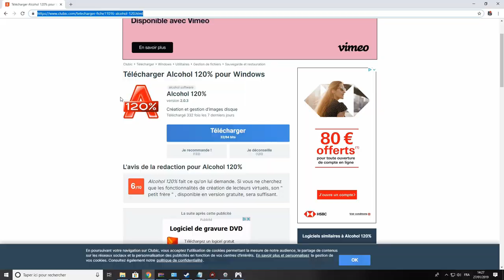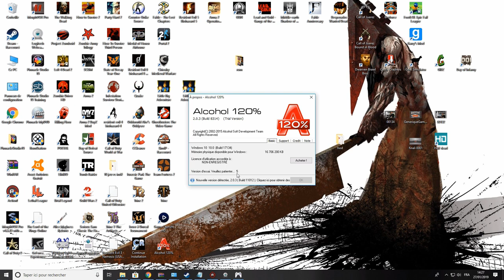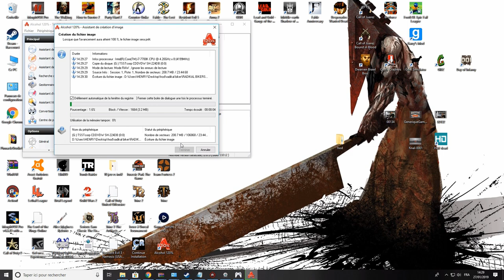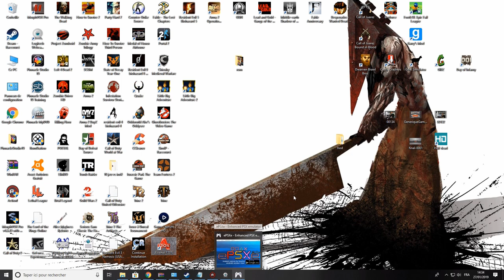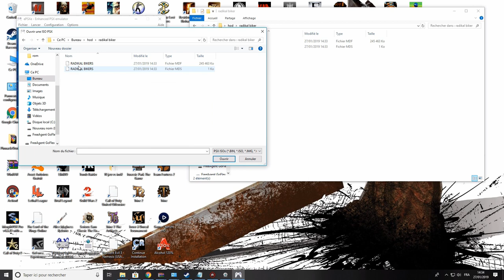TUTO: comment créé une image ISo à partir de vos jeux Playstation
Salut tous le monde ,c'est Benji et aujourd’hui petite vidéo sur un tuto: comment créé une image ISo à partir de vos jeux Playstation avec le logiciel Alcohol .
Bon visionnage